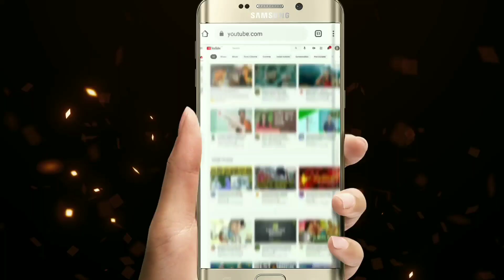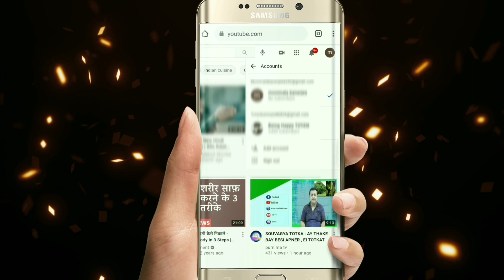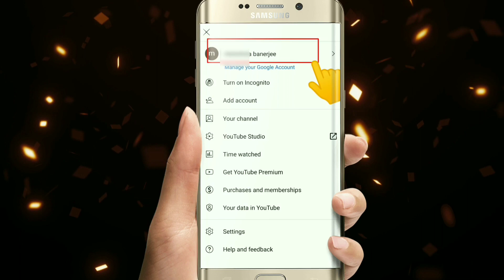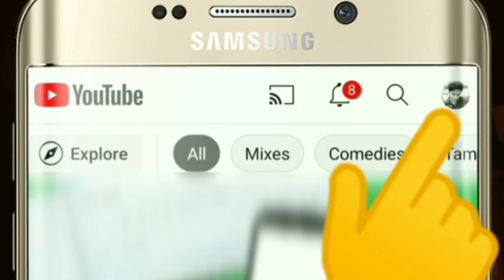How to switch accounts on youtube? |2021| Switch youtube accounts in chrome |switch to another email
Come And let's Solve the problem-

YouTube app me switch account kya hota hai | how to use | What is switch account in youtube app

1.YouTube app me switch account kya hota hai | how to use | What is switch account in youtube app

3.Fix YouTube Switch Account Not Working Android Problem Solved

4.How to switch between channels on Youtube (2021)

Aaiye baat karte Hai, youtube accounts ko switch karne ke bare mein k kaise kare?  how to switch youtube accounts on Google Chrome or on youtube app... SWITCH ACCOUNT option is no vanished so how to switch your multiple accounts on youtube - Google Chrome or youtube app, come n see how to switch youtube accounts on youtube or Chrome..? And also to know 'How to switch accounts on youtube and how to switch accounts to another email in chrome browser, in one line lets see how to switch accounts on youtube in chrome 2021,

How to Switch Account in Chrome Browser | How to Change User Account in Chrome | Switch Account

TOPIC COVERED :-

1.How to switch accounts on youtube?

2.Switch youtube accounts to different email on Google Chrome.

3.Switch youtube accounts to different email on youtube app.

4.Switch youtube accounts to different email on youtube.

Switch accounts on youtube.

Switch youtube accounts.

Switch gmail id's on youtube app.

Switch google accounts on youtube.

Switch google accounts for youtube on google chrome.

Switch youtube account to a different email?.

How to switch between accounts in YouTube.

Switch youtube accounts to different email on Google Chrome.

Switch youtube accounts on Chrome.

Switch youtube accounts on Chrome browser.

How to switch accounts on youtube.

How to switch youtube accounts to another email.